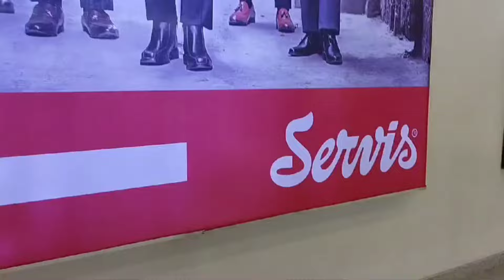Service shoe || 2800 wale pump 800 mai 😍 || zabardst sale is on grab it fast😍🤩🥳